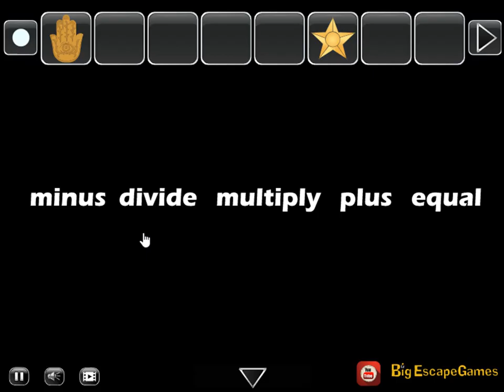fantasy heaven castle escape video walkthrough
BigEscapeGames-Fantasy Heaven Castle Escape HTML5 is Developed by BigEscapeGames.com.In this escape game , You came to see the wonderful heaven castle. But, unfortunately you missed the way out. So you have to escape from there by finding useful objects, hints and solving puzzles. Good Luck Have Fun!